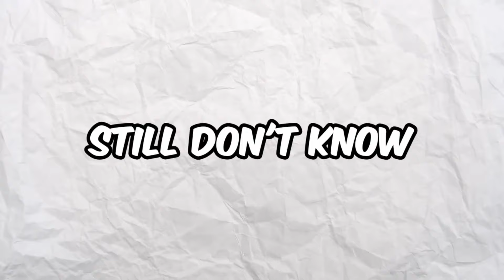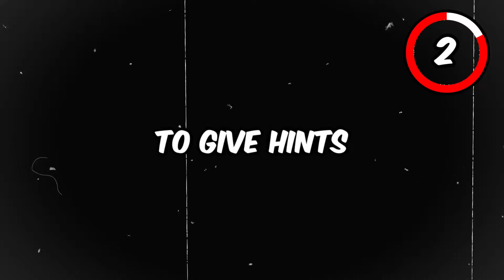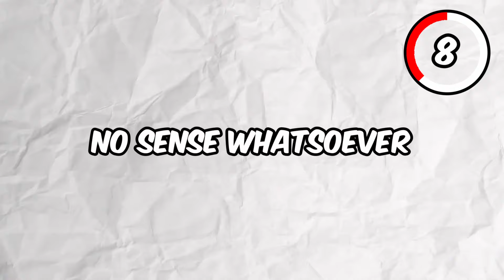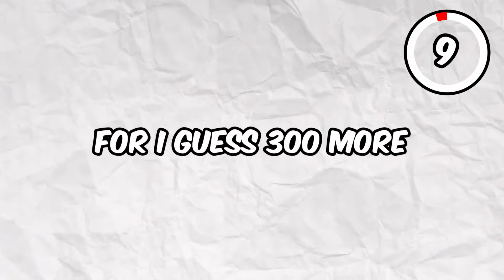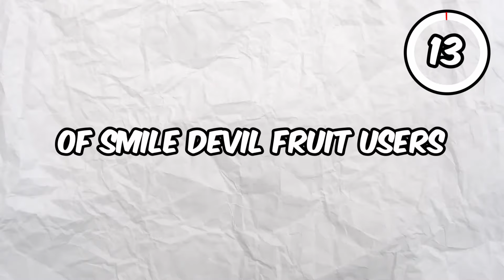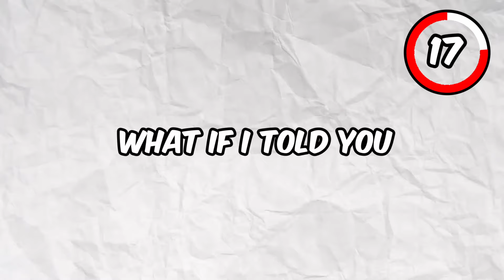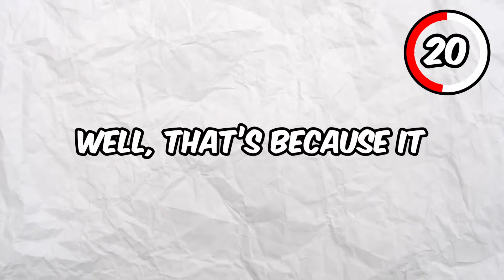20 Times One Piece Foreshadowed the Future!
Discover 20 times One Piece foreshadowed the future in this video! Dive into the world of One Piece and see the incredible hints dropped by the creator throughout the series.